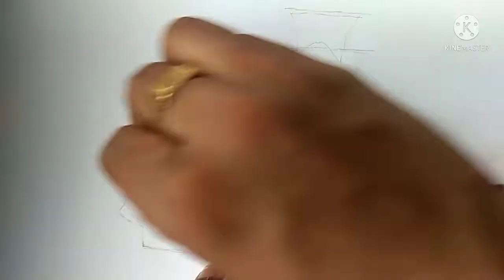Drawing a pirate ship, inspired from pirates of carribbian, flying dutchman/timelapse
Drawing a pirate ship, inspired from pirates of carribbian, flying dutchman using pencil